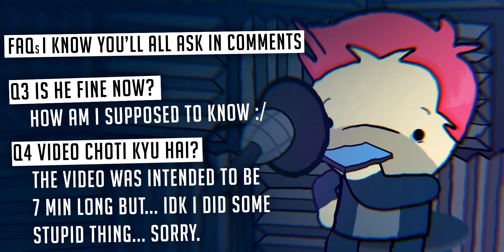TOP 3 MISTAKES YOU'll ALL MAKE IN LIFE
Here is a Short List of Top 3 mistakes you'll all make in life,
The last one (NUMBER 1) is bit personal to be honest, but I think it was necessary to address it.

EQUIPMENTS USED

➤SOUND RECORDING= BLUE SNOWBALL ICE WITH POP FILTER

➤AUDIO EDITING=AUDACITY

➤VIDEO EDITING=VEGAS PRO 17/AFTER EFFECT CC 2015

➤THUMBNAIL/GFX MAKING=PHOTOSHOP

➤ONE BY WACOM DRAWING TABLET

Background music Craziness, Walking Deads by VanosGaming